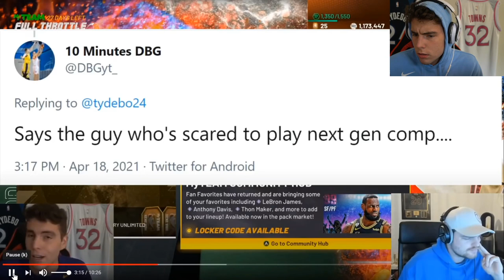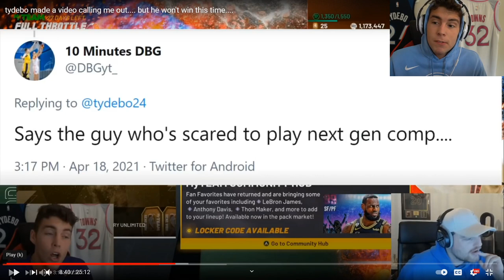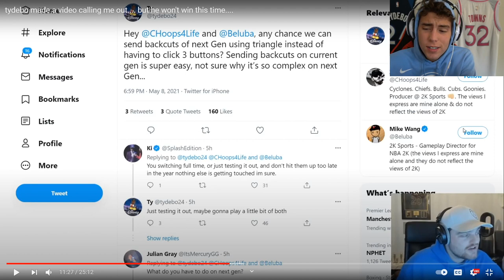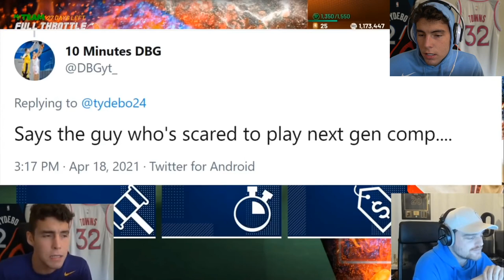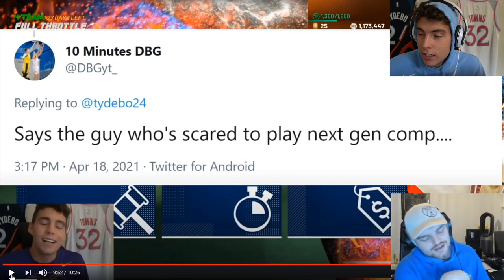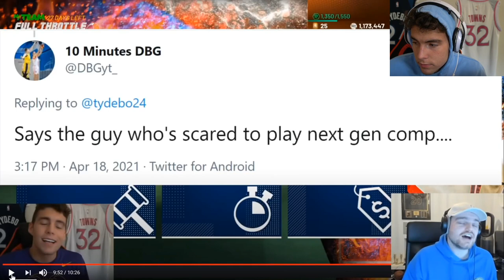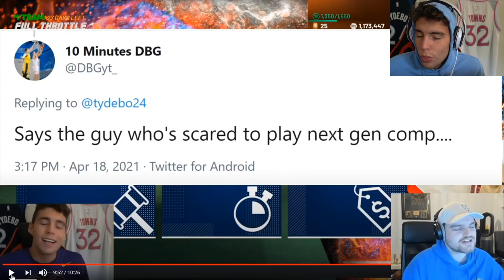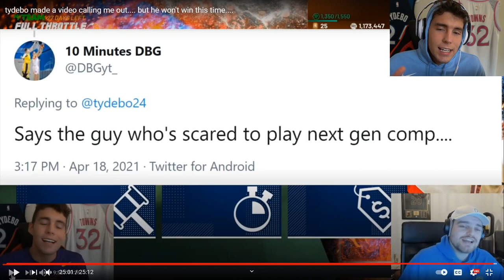tydebo made a video calling me out.... but he won't win this time.... (REACTION)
In this video, I react to DBG reacting to my video DBG IS SAYING I'M "SCARED" TO PLAY COMP ON NEXT GEN... He accepts my next gen wager challenge to him and says he is going to beat me on next gen. I hope this helps your no money spent, budget or god squad.